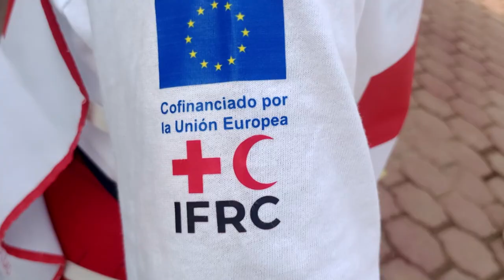RTGnoticias | Cruz Roja brinda apoyo psicosocial a alumnos por efectos de Otis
La Federación Internacional de Sociedades de la Cruz Roja y de la Media Luna Roja (IFRC) por sus siglas en ingles, a origen del huracán Otis brindan a  niños herramientas para que puedan afrontar sus miedos a través de una obra de teatro; informó Martha Hinojosa, responsable nacional del programa Psicosocial en Cruz Roja Mexicana.